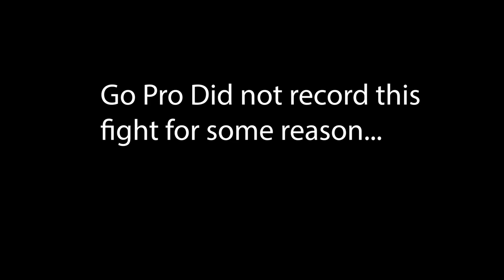MULTIPLE GIANT BLUE CATFISH FROM SHORE! INSANE BIG FISH BITE!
Wwow! What a day! This was by far my best trip for blue catfish ever! Multiple monster cats! We started the day with a 7lber and they only got bigger than that! 19, 35, and 2 40lbers! Cannot wait to get back out on the water after this day! The full unedited day of this trip is in the livestream from yesterday so check it out if you want!

❌IF YOU’RE TRYING TO RANK ON YOUTUBE AMD GOOGLE AS A SMALL YOUTUBE CREATOR CHECK THIS OUT!❌
The BEST tool you need, I thought it was a scam until I looked at the results 💰😅

Rods :

PENN Power Stick 7Ft Med Hvy

PENN Squadron 2 10 Ft Med Hvy

Reels :

PENN Persuit 3

Okuma Coronado CDX 6500

Check Out MONSTERBASS! : Use this to get 15 $ OFF YOUR FIRST BOX!

 Line : 65lb, 50lb

THANK YOU ALL FOR CLICKING! HELP SPREAD THE WORD!